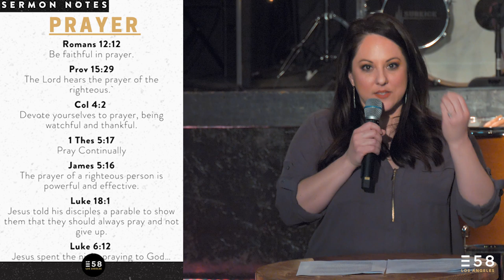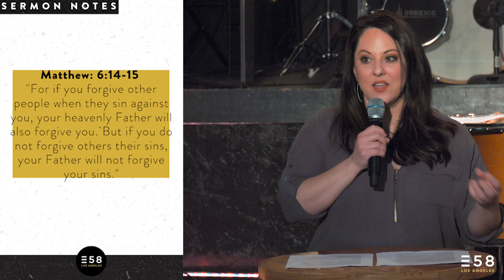The Power of Prayer | Jennifer Toledo | Expression58